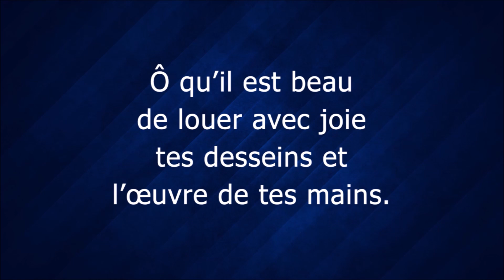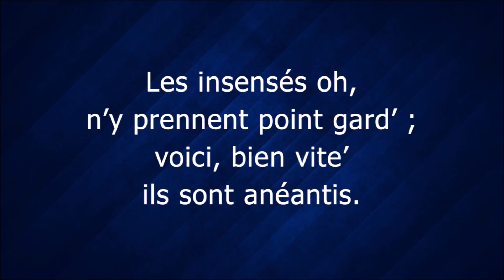049 Il est beau de louer l'Éternel tiré du psaume 92 — vidéo chant